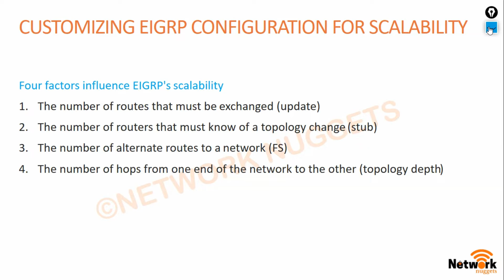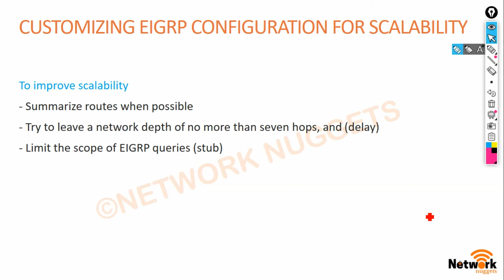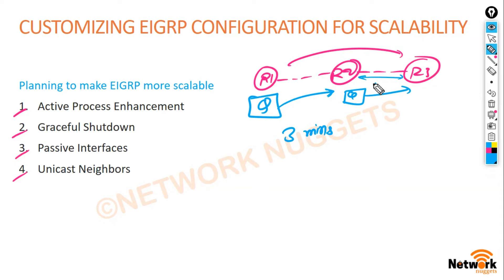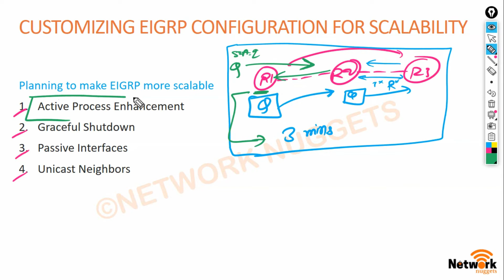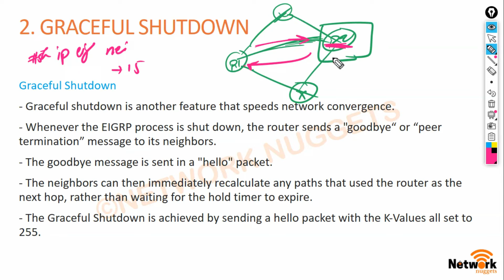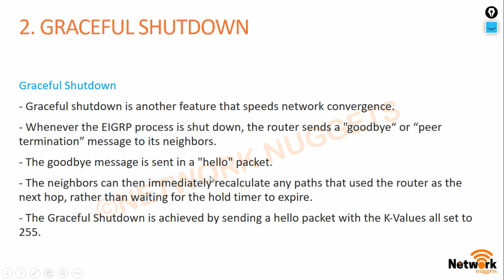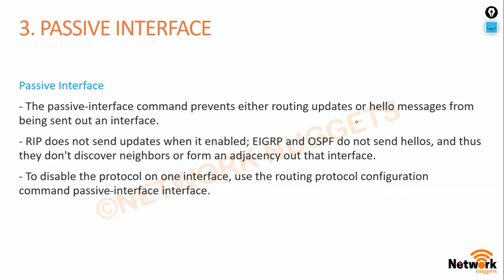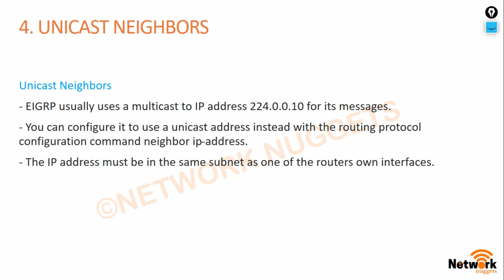129. CCNP Encore + Enarsi | EIGRP - Scalability Options | CCNP Full Course in Hindi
Hello Learners!!

EIGRP: Scalability Options

Keywords Used:
CCNP
CCNP Encor
CCNP Enarsi
CCNP Enterprise
CCNP Route
CCNP routing in hindi

EIGRP
EIGRP in Hindi
EIGRP protocol
EIGRP explained
How EIGRP works
EIGRP in ccna
EIGRP in ccnp
EIGRP tutorial
Basics of EIGRP
Explain EIGRP
What is EIGRP
EIGRP introduction
How EIGRP protocol works

EIGRP K values
Diffused Update Algorithm
EIGRP DUAL
Functions of DUAL in EIGRP
EIGRP Route States
EIGRP metric
EIGRP metric calculation
EIGRP ccnp
EIGRP Convergance Process
Feasible successor and successor in EIGRP
Feasibility condition
Split Horizon
EIGRP Split Horizon
Route Poisoning
EIGRP Route Poisoning

EIGRP configuration in packet tracer
EIGRP configuration
EIGRP cisco packet tracer
EIGRP configuration on packet trace
EIGRP configuration on cisco router
How to configure eigrp in packet tracer
EIGRP messages
EIGRP messages explained
EIGRP configuration

EIGRP metric types
EIGRP k values
EIGRP k values explaned
EIGRP metrics explained
EIGRP metric change
EIGRP metric configuration
EIGRP stuck in active in hindi
EIGRP Packet Types
EIGRP Neighborship Condtitions

EIGRP load balancing
Unequal cost load balancing EIGRP
EIGRP equal and unequal load balancing
EIGRP route redistribution
EIGRP Passive Interfaces
EIGRP Summarization
EIGRP Manual Summarization
How to Calculate the Summary Address
EIGRP Authentication
EIGRP Load-Balancing
EIGRP Stubs

EIGRP in Hindi by Network Nuggets
EIGRP by Network Nuggets
EIGRP by Kuldeep Sir
EIGRP by Kuldeep
EIGRP in Hindi BY Kuldeep sir